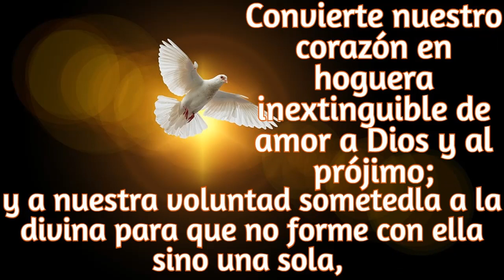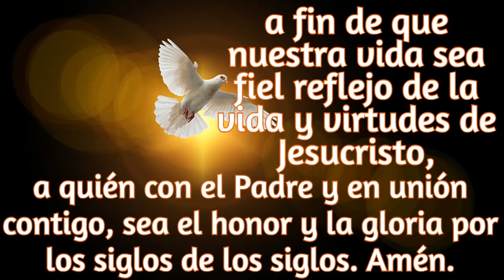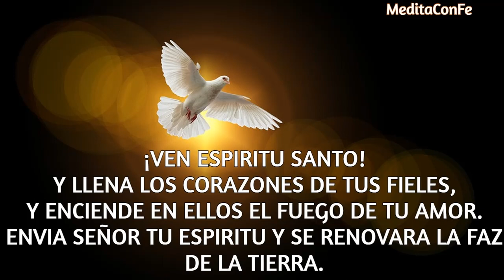CINCO MINUTOS DEL ESPIRITU SANTO DOMINGO 26 DE MARZO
ESPIRITU SANTO DAME LA CLARIDAD PARA QUE PUEDA RECONOCER QUE LA GLORIA SOLO ES DE DIOS. Y QUE ME DE CUANTA DE MI PEQUEÑEZ.
QUE NO SOY, Y QUE NUNCA SERE EL CENTRO DEL UNIVERSO.